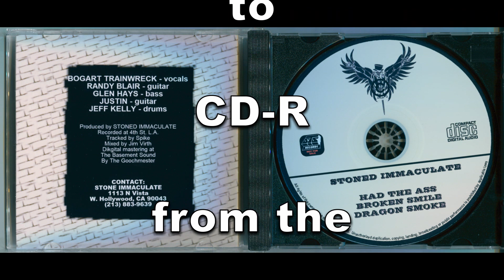Had The Ass STONED IMMACULATE